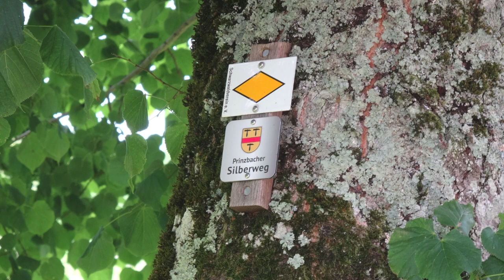Biberach-Prinzbach | Schwarzwald | Wanderung Silberweg | Rhein-Eifel.TV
Der kleine Ort Prinzbach bei Biberach im Schwarzwald war im Mittelalter wegen seiner zahlreichen Silbervorkommen ein reicher Ort mit Stadtmauer. Er stand unter der Herrschaft der Burg Hohengeroldseck und war im 15. Jahrhundert sogar ein bekanntes Heilbad.

Die heute zu sehende Kirche St. Mauritius wurde um 1700 mit einem prunkvollen Choraltar neugebaut. Die Schnitzfiguren sind die drei Ritter-Heiligen Mauritius, Georg und Sebastian Zum Ensemble der Kirche gehören der Friedhof rund um die Kirche mit einem Sandsteinkreuz von 1762, eine Lourdesgrotte von 1913 und das Pfarrhaus von 1863 mit Scheune und Stallungen.

Seit 2017 wandert man rund um den Ort auf dem neuangelegten Prinzbacher Silberweg. Die 15 km lange Wanderung führt meist auf Hangwegen oberhalb des Tales entlang und bietet wunderschöne Panoramablicke auf die Landschaft mit großen Bauernhöfen.